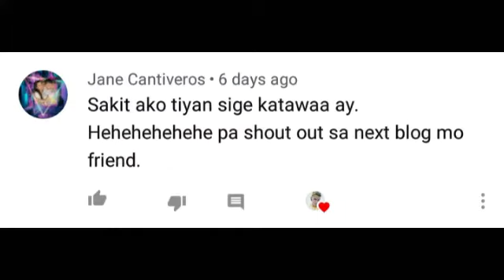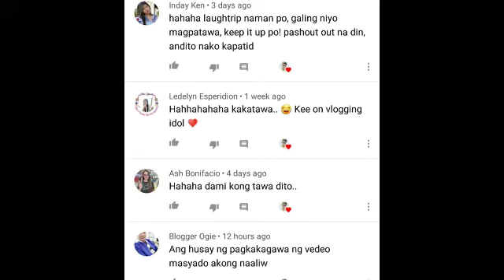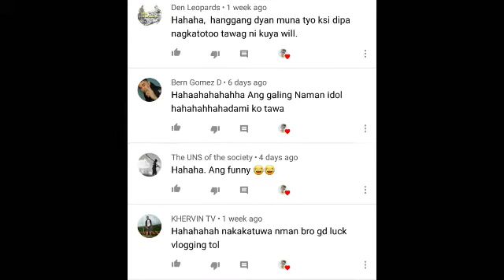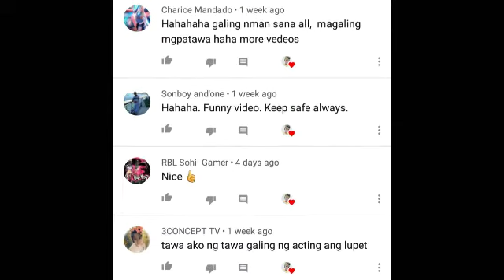Fast talk with Boy Abunda, Acting call #3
Katuwaan lamang po ito at pawang pabobohan lamang. Huwag niyo po seryusuhin yung mga sagot ko kasi di naman rin nila ako siniseryoso😂😂😂... Walang forever! Toinks... hahaha... Just Enjoy.